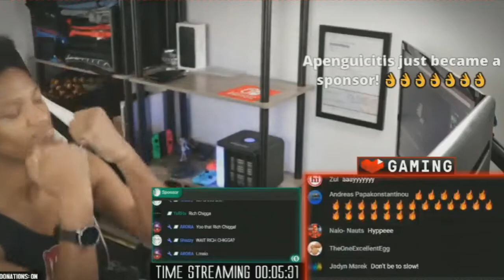Etika Dancing To Rich Chigga - Glow Like Dat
『 Open 』